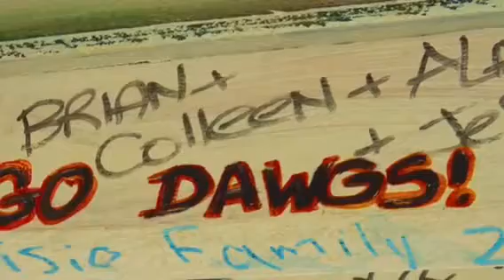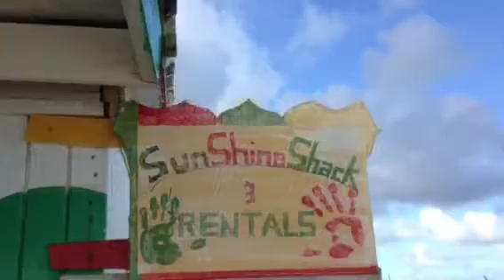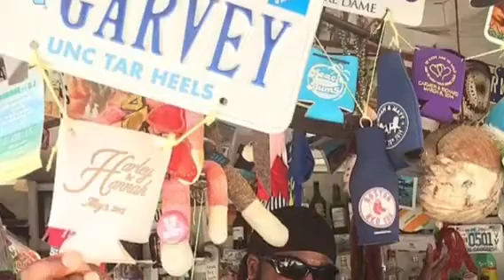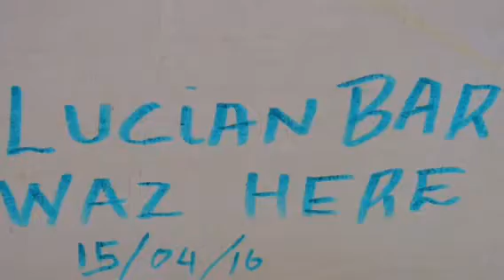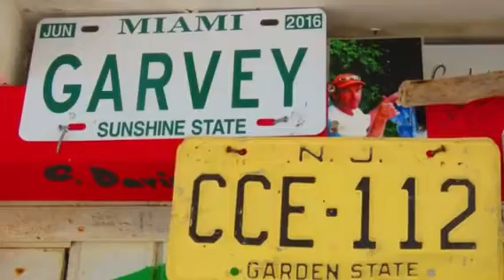Marking Up the SunShine Shack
Take a walk with us down memory lane. Checking out the signatures left at the SunShine Shack (Rendezvous Bay, Anguilla). September 2016.